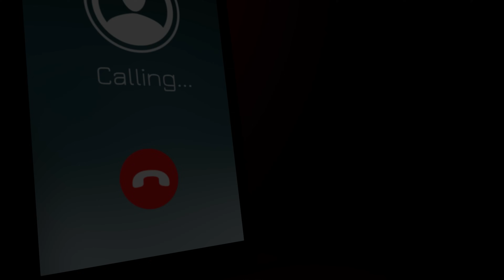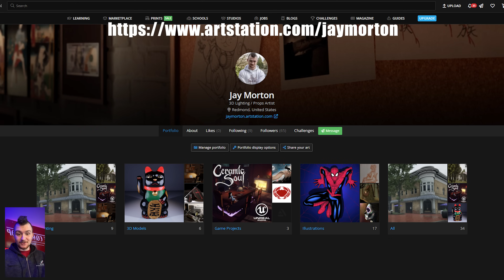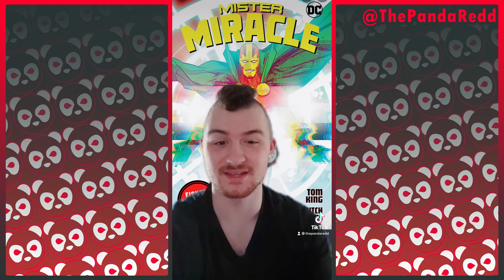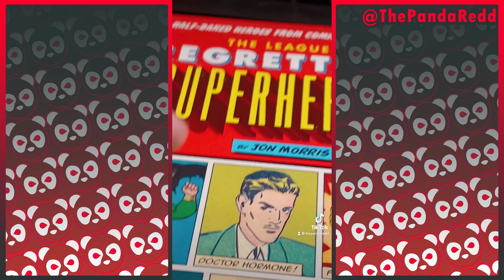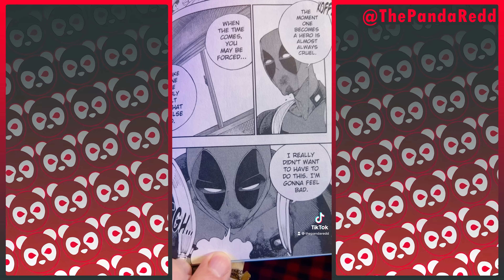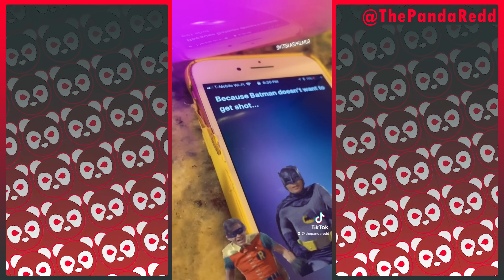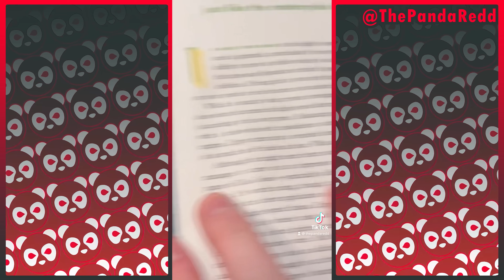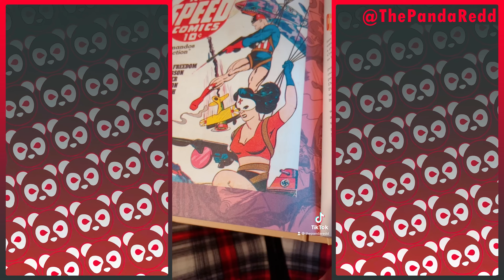The Panda Redd - May 2022 Discussions TikTok compilation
All of my various nerdy discussions and non-skits from the month of May 2022!